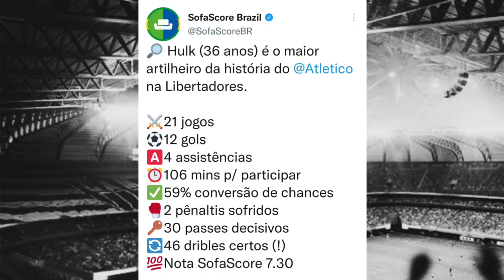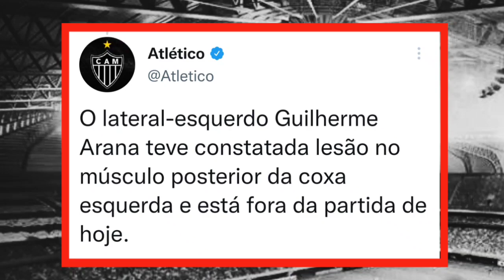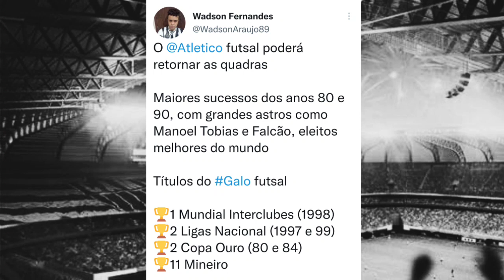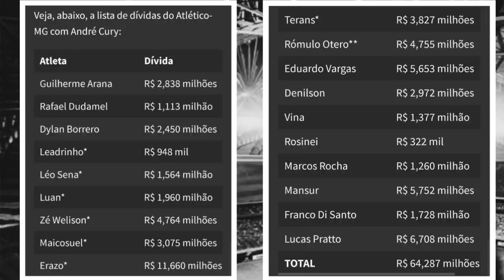😨 NOTÍCIA URGENTE 🤩 NOVIDADE INCRÍVEL 🔥 HULK SENSACIONAL ✅ ARANA VOLTA QUANDO?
😨 NOTÍCIA URGENTE 🤩 NOVIDADE INCRÍVEL 🔥 HULK ESPETACULAR ✅ ÚLTIMAS DO GALO

Faça de 500 a 2000 reais por mês usando apenas o seu celular

💰 Antecipe seu FGTS agora mesmo com a Mais Agil 💰

Thumbnail: @YuriCabeloYT